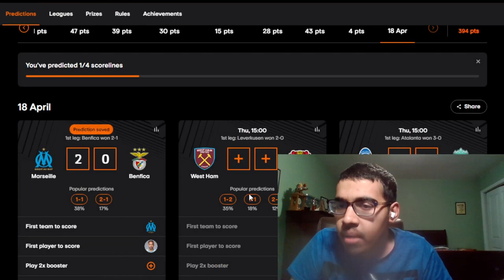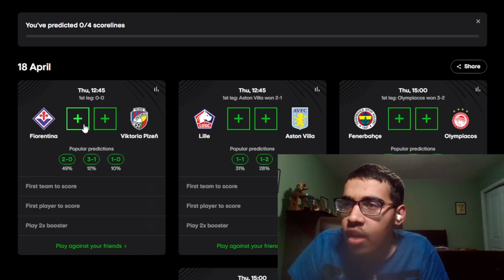PREDICTING THE SECOND LEG QUARTER-FINALS OF THE EUROPEAN COMPETITIONS IN 2024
Timestamps:
0:00 - Intro
0:14 - UCL
2:30 - UEL
4:27 - UECL
Leagues: